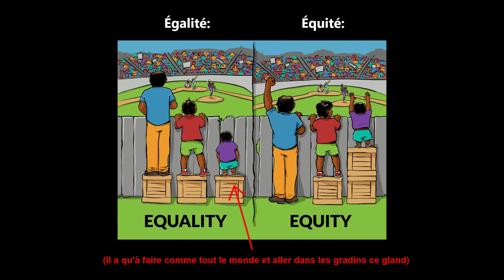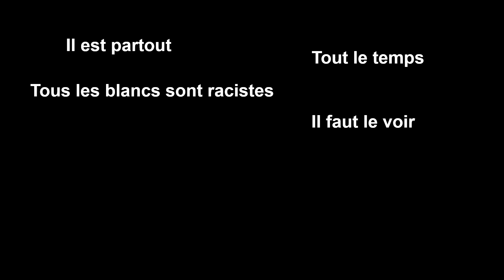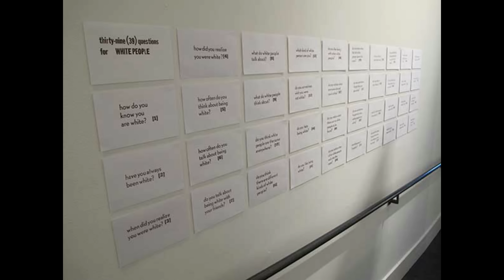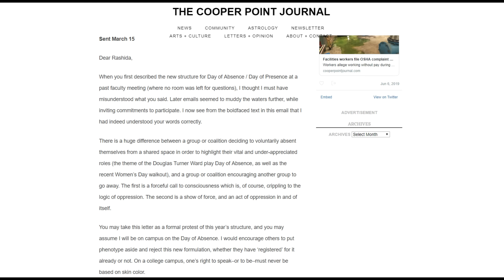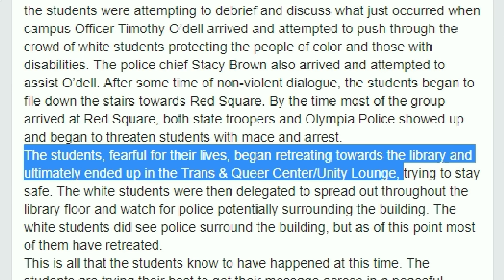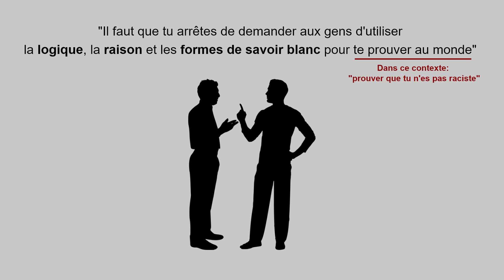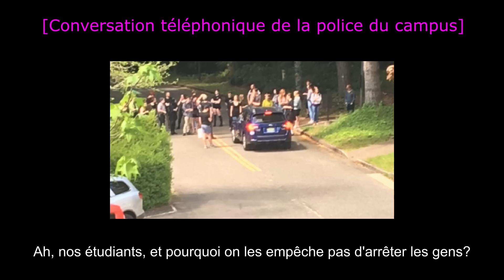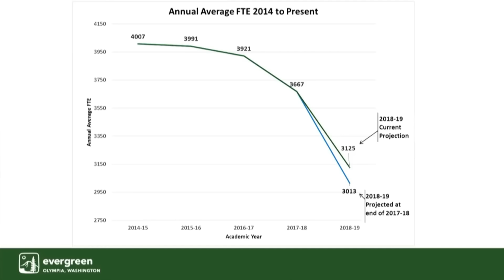Evergreen et les dérives du progressisme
CORRECTION: à 1min40 je dis que les professeurs se présentent aux nouveaux élèves. La scène se déroule bien lors d'une conférence pour les nouveaux élèves, mais on m'a fait savoir que dire qu'ils "se présentent" est trompeur parce qu'ils se sont déjà présenté quelque minutes plus tôt. En fait ils répondent à une question d'un intervenant, qui leur demande de détailler les "intersections de leurs identités".

Musiques:

- Rossini - La Gazza Ladra (The Thieving Magpie): Overture
- Vivaldi: Concerto Grosso In F, Op.3/7, RV 567 - 1. Andante
- Shostakovich - Piano Concerto N°2